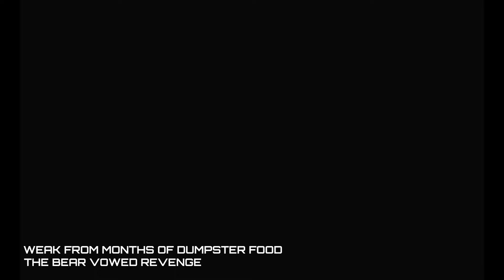EPIC DUMPSTER BEAR BEST GAME EVER! #1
An evil corporation destroyed his forest, now it's his turn to take out the trash

Epic Dumpster Bear is an action  packed platformer inspired by the 16-bit classics where you play as a dumpster bear with a chip on his shoulder.